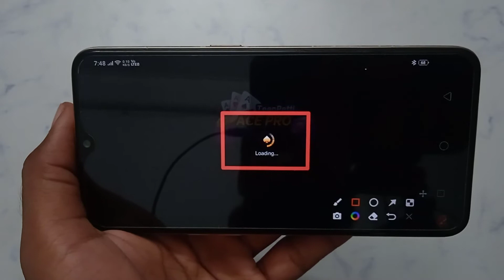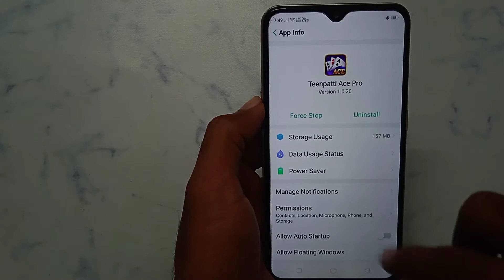How to fix Loading problem solve in Teen Patti Ace Pro